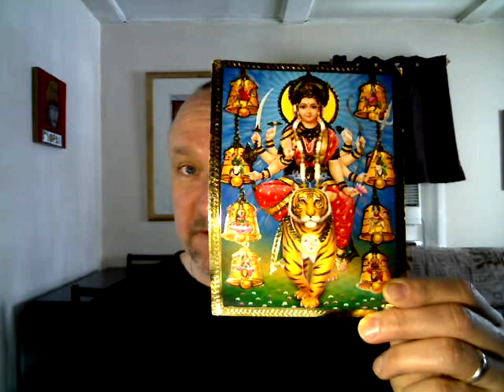Why I Am Not a Theist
... I know, I know. This is getting annoying.

How sure are we that the "religious" actually believe it all?